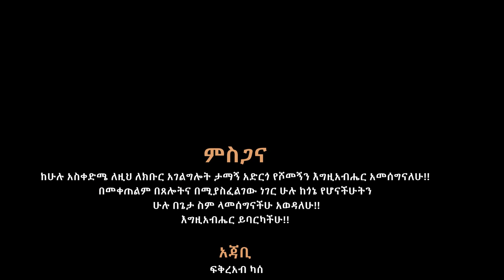ኡልሶሞዮ የምል የዘማሪ ነህማያ ሃይሉ አዲስ ሀዲየኛ መዝሙር ተለቀቀ share ያድርጎ